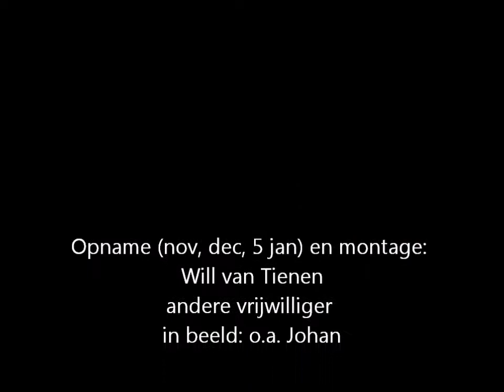GEPLAATST! Willem - compilatie - Dierentehuis Den Bosch - 5 jan 2013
Willem - compilatie - Dierentehuis Den Bosch - 5 jan 2013